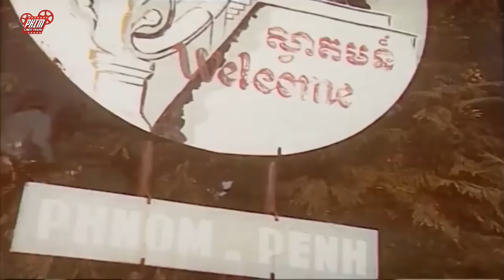Trận Đánh Quét Sạch Pôn Pốt và Giải Phóng Phnom Penh Của Bộ Đội Việt Nam - Phim Chiến Tranh Việt Nam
Trích đoạn hay phim Tiểu Ngư Nhi và Hoa Vô Khuyết
Tổng hợp phim hành động võ thuật Hồng Kim Bảo hay nhất
Phim Chiến Tranh  Việt Nam, phim lẻ chiến tranh việt nam, phim lẻ chiến tranh, phim chiến tranh vn, phim chien tranh viet nam, phim le chien tranh viet nam